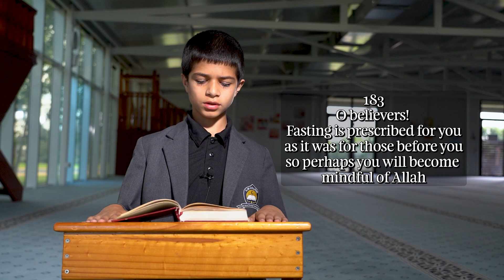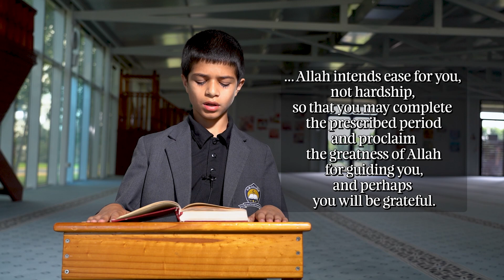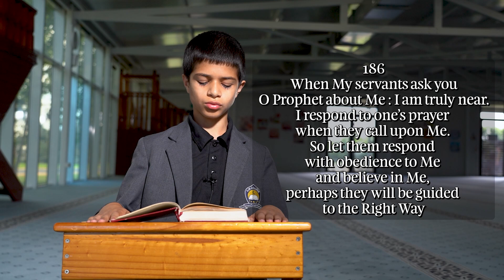Mohammad(Hifz Student) Reciting Al-Baqara V. 183-186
Mohammad, a dedicated Grade 6 student in our Primary School Hifz Program, highlights the significance of Ramadan as the month of the Quran by reciting chosen verses from Surah Al-Baqara.

"It was in the month of Ramadan that the Quran was revealed as guidance for mankind, clear messages giving guidance and distinguishing between right and wrong..." - Portion of Surah Al-Baqara V.185

We are guided by our Islamic values, diverse cultural heritage and Australian democratic principles and rule of law. We strive to maintain a vibrant school staying connected with the wider community and seek to be of benefit and contribute to our world and advancing humanity.